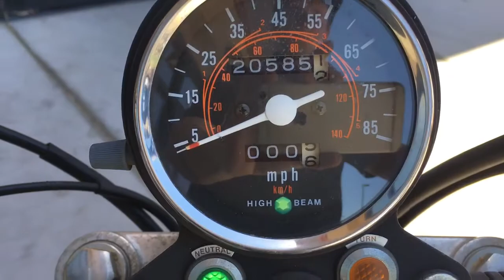1985 Honda Rebel CMX 250C